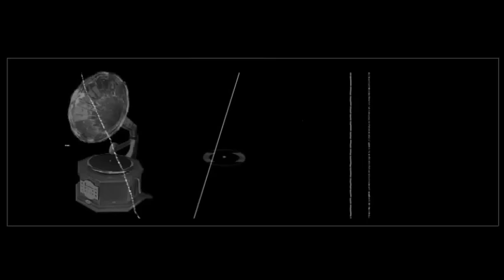XERC- AM...RADIO ÉXITOS 790...LA CAMPEONA DE LOS ÉXITOS MUSICALES (Sus primeros años).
Una emisora que fue integrada a la Organización Radio Centro en 1952. Su perfil se basaba en música moderna en el idioma inglés, es decir, "los éxitos del momento". El Rock and Roll encontró en ella una aliada para difundirse en nuestro país. Para los jóvenes de ese entonces, era una sorpresa  o curiosidad escuchar la versión en el idioma original de los éxitos que sonaban en otras estaciones en español  o viceversa. Compitió en los años 50's con Radio 6.20. Ya en los años 60's incluyó con mucha fuerza el Top Británico creando El Club de los Beatles en 1964 y la amplia difusión de los Rolling Stones. Sus competencias directas fueron Radio 5.90 y Radio Capital. Se decía  que era la estación más saturada de comerciales entre cada bloque musical. Como podrán escuchar Radio Universal retomó el acervo de Radio Éxitos para crear en los años 80's su programa "Pioneros del Rock".